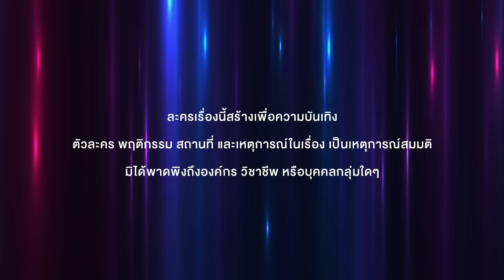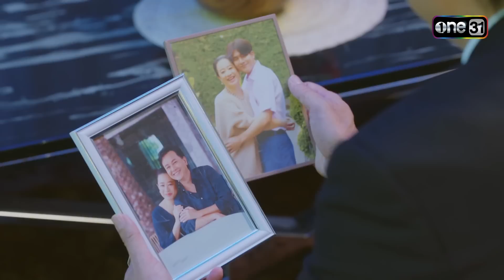Across The Sky ลัดฟ้าล่าฝัน Ep.11 (Full Ep) | 18 พ.ย. 66 | one31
ติดตามชม AcrossTheSkyลัดฟ้าล่าฝัน ทุกวันเสาร์ เวลา 20:15 น.
📺 รับชมทาง

รับชมย้อนหลังที่แรกทาง Netflix เวลา 23:15 น.
สกาย (บอส-บูลเศรษฐ์) วัยรุ่นที่รักในการร้อง เต้น เล่นดนตรี และมีความฝันที่อยากจะเป็นศิลปินเหมือนพ่อที่เสียชีวิตไปแล้ว จึงตัดสินใจสมัครเข้าโรงเรียนสอนร้องสอนเต้น Max Academy ซึ่งการก้าวเข้ามาเรียนที่นี่ทำให้สกายได้ใกล้ชิดกับเพื่อนนักเรียนอย่าง ของขวัญ (เอินเอิน-ฟาติมา) และคู่ปรับอย่าง ฉลาม (ไดร์ม่อน-ณรกร) ที่ต่างฟาดฟันกันผ่านการร้อง การเต้น เพื่อช่วงชิงการเป็นตัวแทนของโรงเรียน ไปแข่งขันยังเวทีระดับประเทศ

สุดท้ายแล้วการต่อสู้ ที่เต็มไปด้วยความฝัน ความรัก เพื่อจุดหมายของชีวิตครั้งนี้จะลงเอยอย่างไร